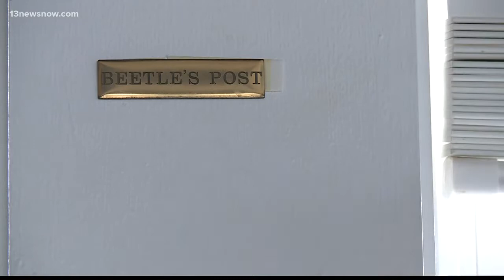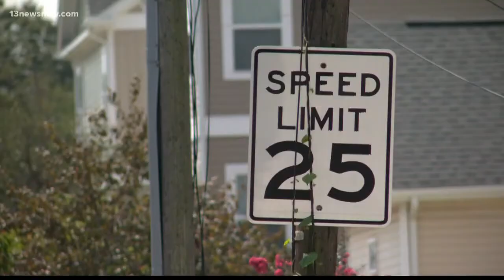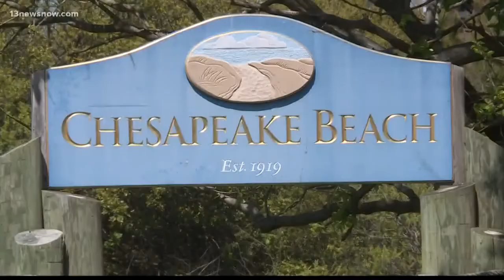City leaders give golf carts the green light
Virginia Beach will now allow more neighborhoods to drive golf carts.